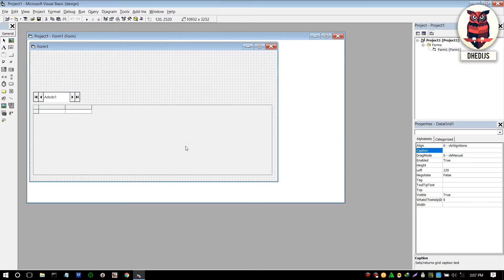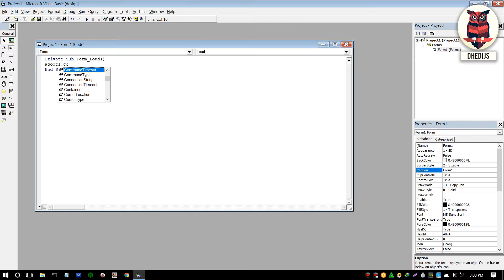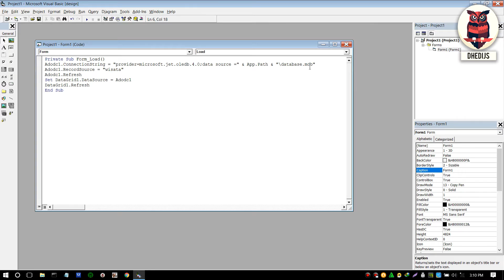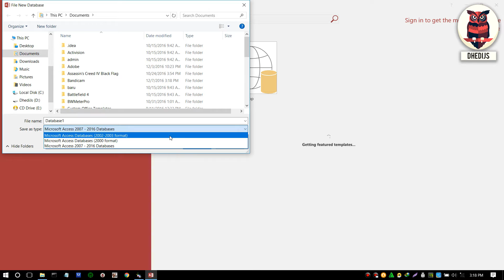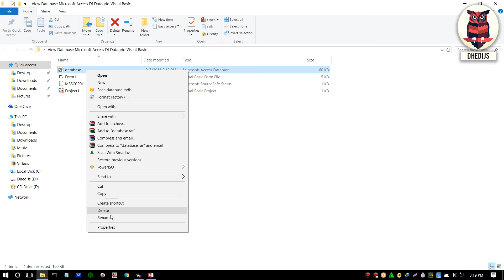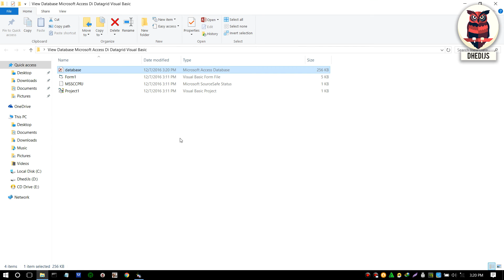Menampilkan Database Microsoft Access Pada Datagrid VB 6